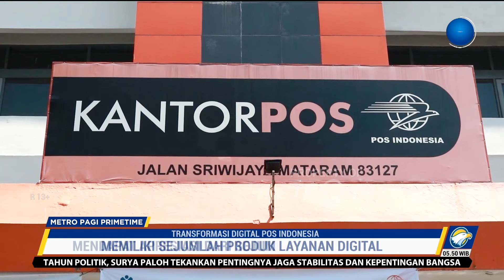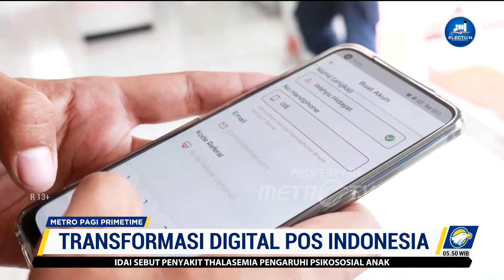Transformasi Digital Pos Indonesia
MetroTV, demi meningkatkan pelayanan untuk masyarakat, PT Pos memberikan inovasi dalam pelayanan Digital.